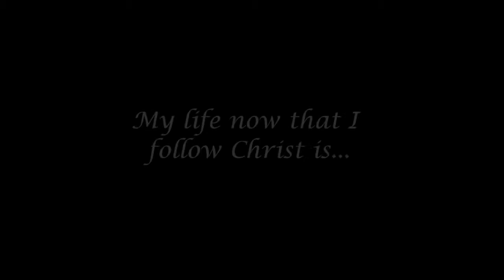Baptism Intro 5-7-13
Meet the students who were baptized on May 7, 2013.